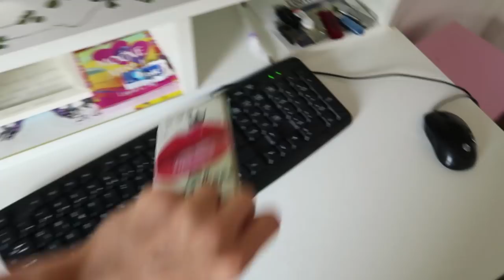SNIMANJE NOVOG SPOTA ( IZA SCENE)